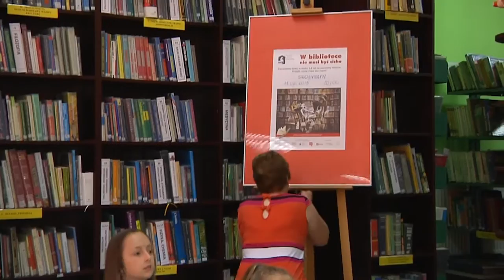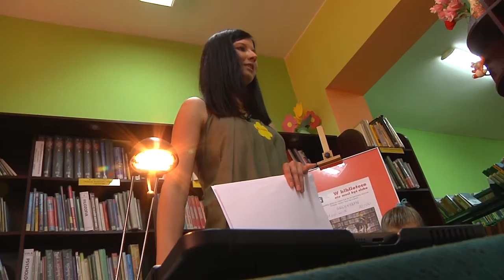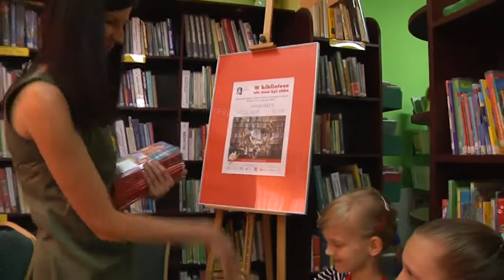Film instruktażowy do scenariusza zajęć "Wsłuchaj się w książkę"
Film instruktażowy projektu "Czytam sobie w bibliotece" do scenariusza zajęć pt. "Wsłuchaj się w książkę". Scenariusze warsztatów oraz wszelkie niezbędne materiały i informacje odnośnie projektu znajdziesz na stronie